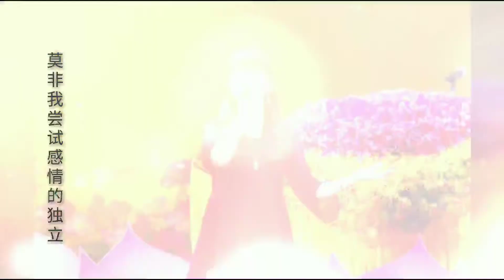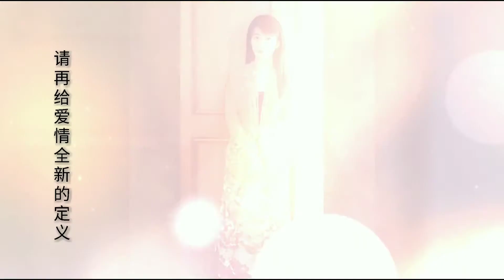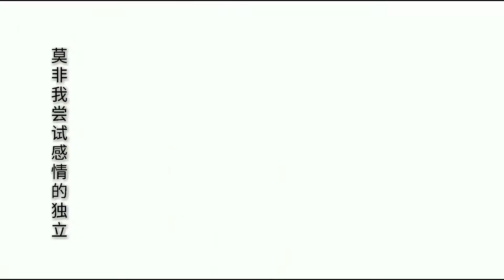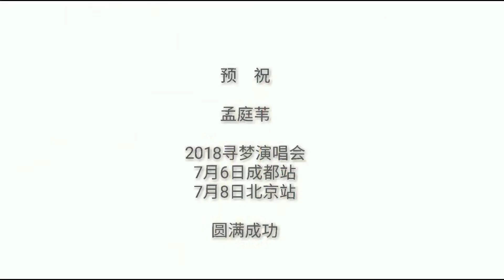孟庭葦《偏心》MV